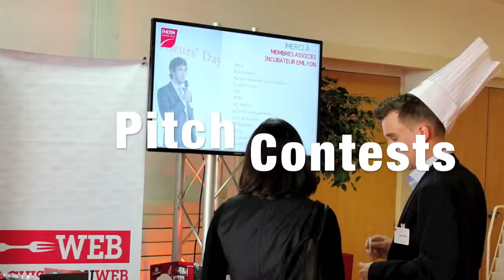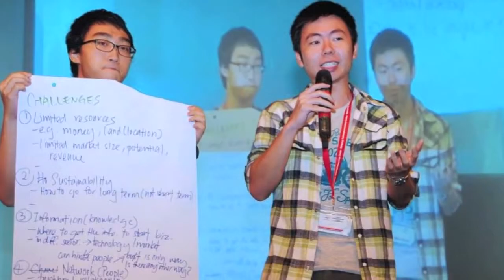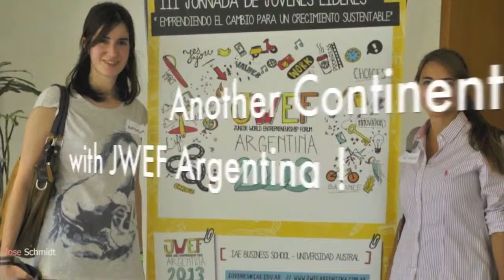The Junior World Entrepreneurship Forum in Singapore 2013